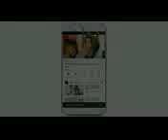WhatsApp status nice clip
Technical Zain
 channel